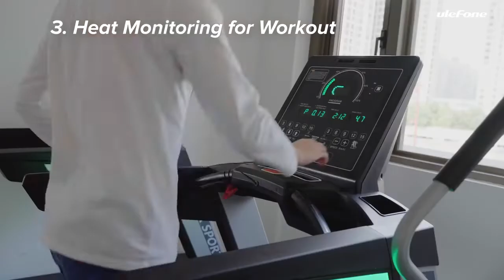Telefon mobil Ulefone Armor 11T - cameră termică